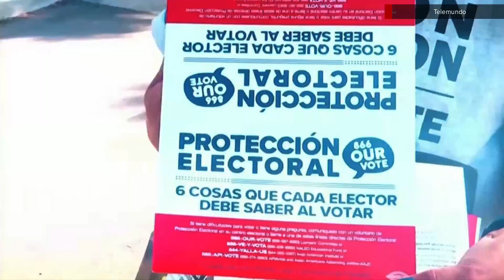'Noticias Telemundo' Nov. 8, 2022 election night open